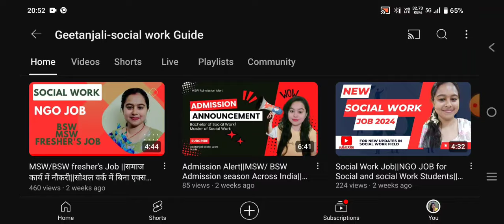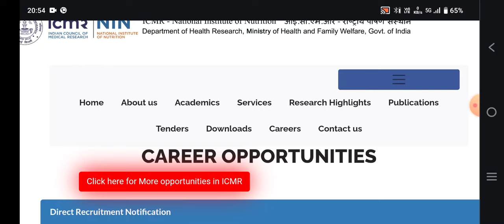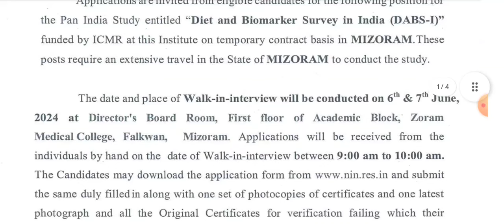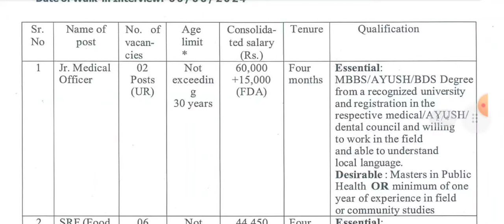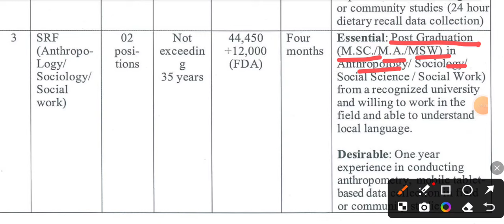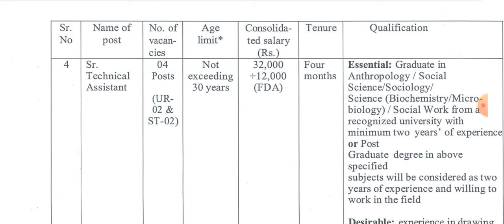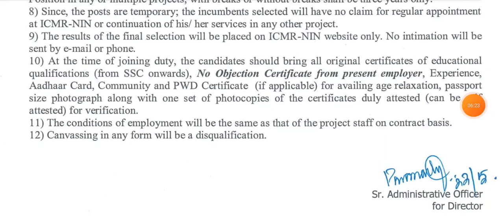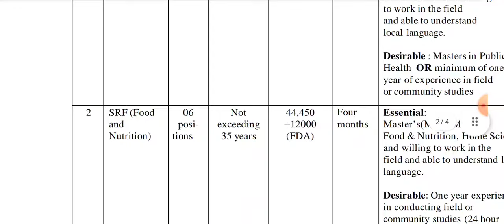BSW JOB/ MSW Fresher's and Experience Job ||Walk in Interview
link for application
office website

httpsUCms95NMVJqfu1ZFgV0PFz9w